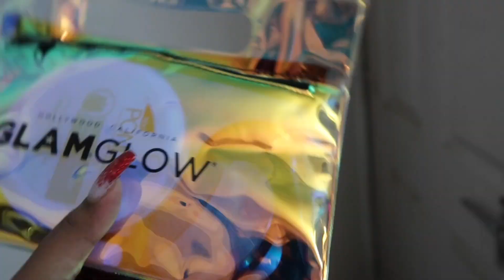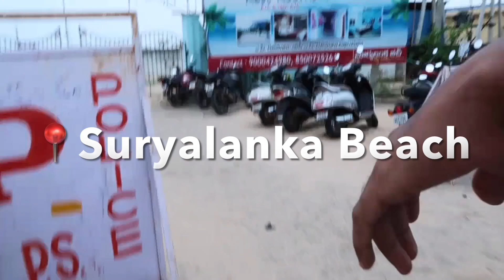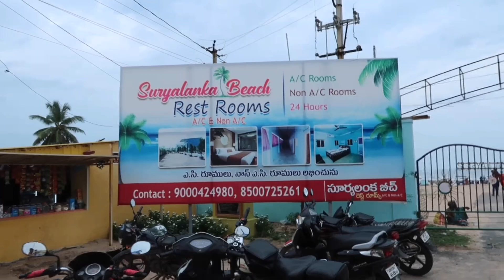Suryalanka Beach + Cousin’s Reception Vlog | Salla Shradha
Hey guys! ❤️

In today’s video I’m showing the trip to Guntur and also Suryalanka and my cousin’s reception too! It a nice short vlog! I hope you guys will enjoy it!

We can be friends here:
Snap- shradhasalla115

Loads and loads of love

Xoxo
Shradha